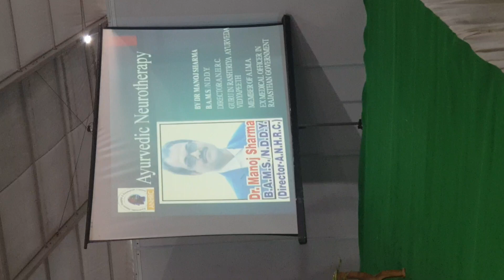Ayurvedic| Workshop| dehradun part 1|dr.manoj sharma 9214068144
Educational video for doctor motivational speech for an ayurvedic doctor by dr.manoj Sharma.